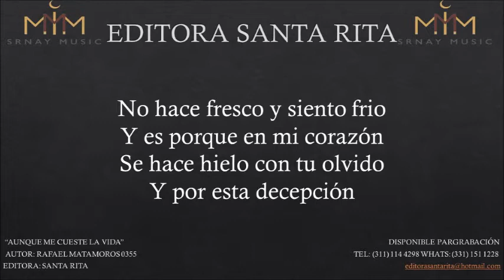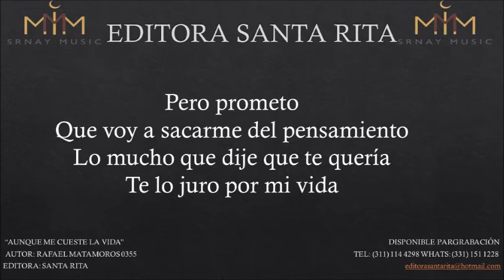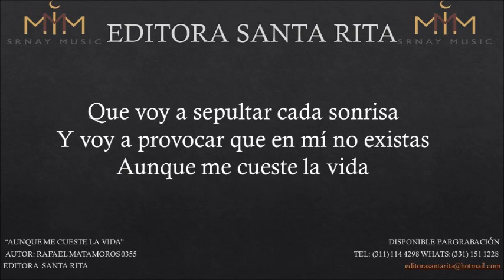AUNQUE ME CUESTE LA VIDA